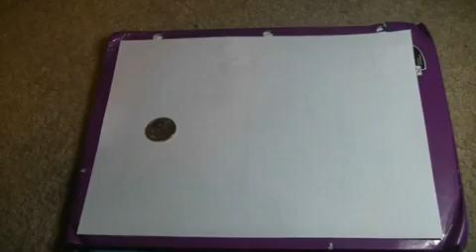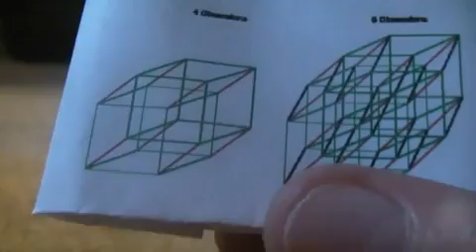4th Dimension Explained By A High School Student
4th Dimension Explained By A High School Student